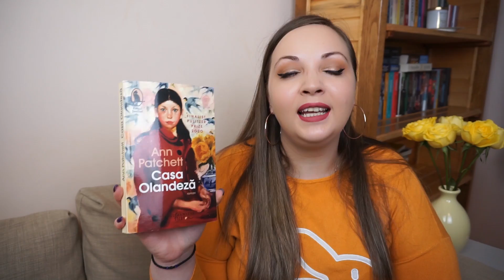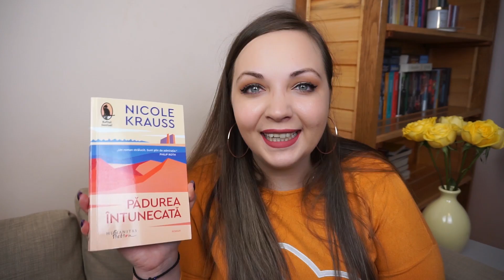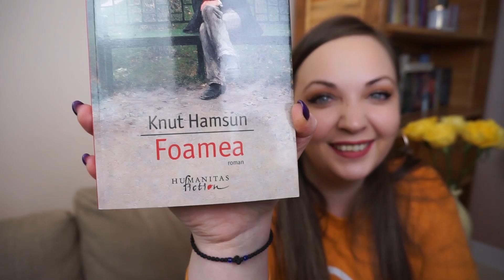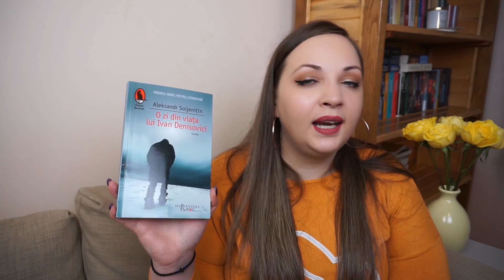Colectia mea de carti de la Editura HUMANITAS | Noiembrie 2021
Bună, tuturor! Penultimul filmuleț didicat editurilor este aici! Așadar, în această seară, discutăm despre cărțile de la editura Humanitas!

Trebuie să recunosc că mi-a făcut mare plăcere să fac această reorganizare împreună cu voi și presimt că filmulețul dedicat unhaul-ului va fi foarte lung!

Deși mi-a fost greu, am hotărât să duc multe cărți din bibliotecă la țară, făcând loc pentru noile achiziții de anul următor (despre care presimt că vor fi consistente).

Pupici mulți!